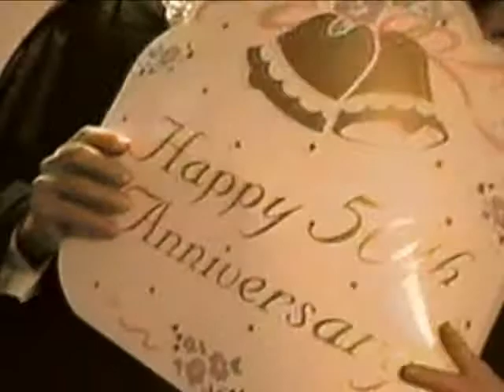Remembering Elaine Goren Part 1 of 3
Video eulogy honoring my mom.